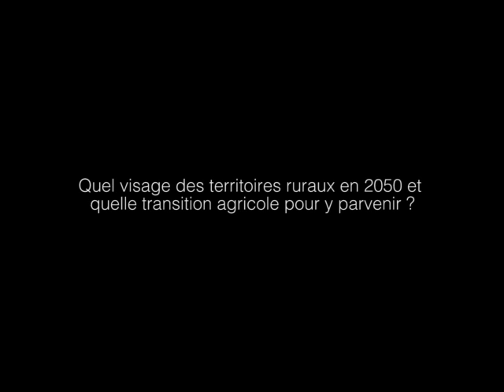Quel visage des territoires ruraux en 2050 et quelle transition agricole pour y parvenir ?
avec Michel Berhocoirigoin - Chambre d’agriculture alternative du Pays Basque, Quentin Delachapelle - FNCIVAM, Stéphanie Pageot - FNAB, Olivier Bel - Confédération paysanne.
ce débat a été cofinancé par l'UE, Direction générale de l'agriculture et de développement rural dans le cadre du projet: la PAC face aux nouveaux défis"